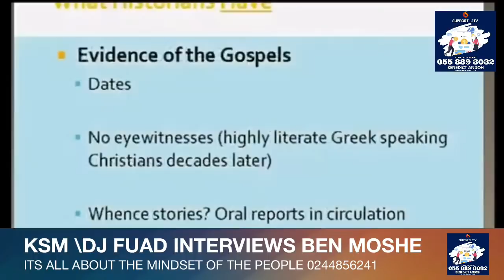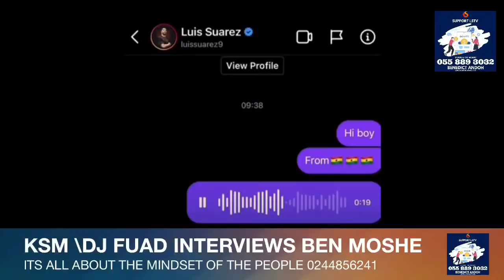THE BEST INTERVIEW OF BEN MOSHE